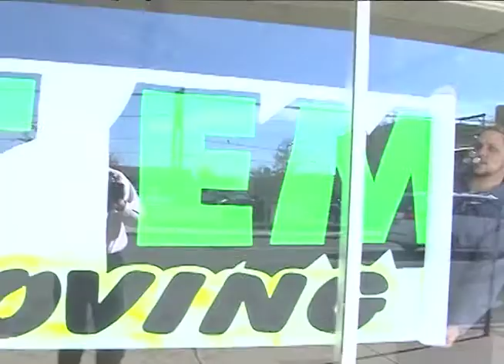Taylor's Furniture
Longtime Polk Street retailer Taylor's Furniture is closing its doors.  Produced by Larry Lemmons for KVII-TV, Pronews 7, November 19th, 2013.  Scott Taylor, Amarillo Chamber of Commerce, Jason Harrison.